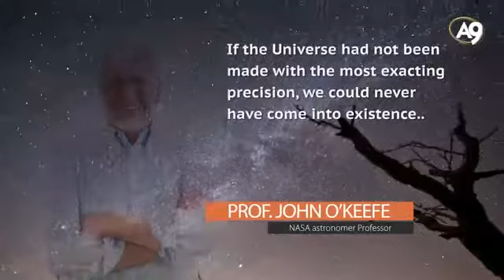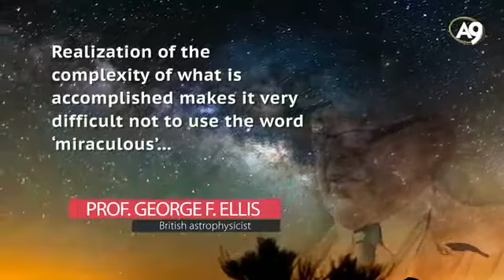The Delicate Balance and Order in the Universe